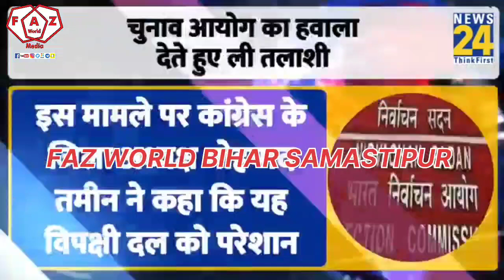Loksabha Chunav 2024: EC searched the helicopter of Congress President Mallikarjun Kharge..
This action was taken as per the guidelines of the government. All the leaders who came to Samastipur came by helicopter.